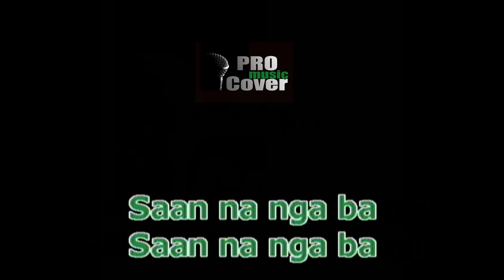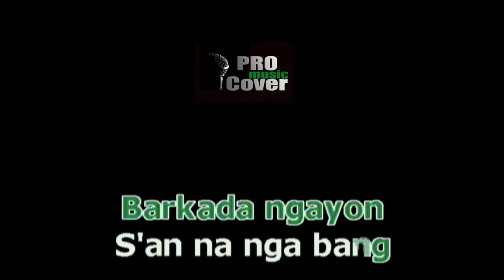Saan Na Bang Barkada - APO HIKING SOCIETY (KARAOKE)